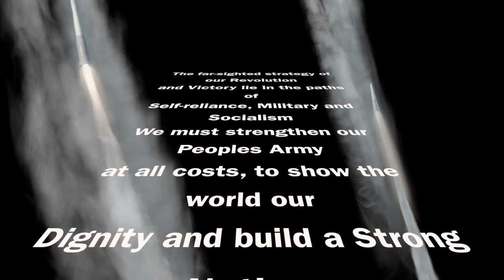Mark Snow - "Manhattan"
The new Manhattan video, taken from the soon to be available "Mark Snow" album.
You can now find out more about Mark Snow on the
Ypsilon Music Facebook page :-)